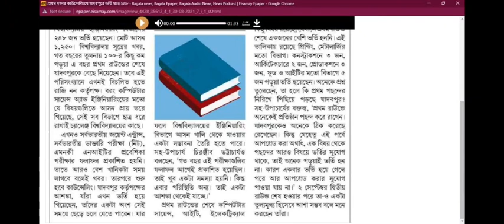Jadavpur University Most Of The Seats Are Vacant This Year😱😱 | JU Spot Counselling | Official Update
WBJEEB TOLL FREE NUMBER- 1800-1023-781 / 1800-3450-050

B.tech Direct Admission Going On without any donation the students who are interested fill this form

✅Some important videos that you does not forget to see👉

akash time
wbjee 2021
wbjee
jadavpur
wbjee rank for jadavpur university
wbjee cutoff
wbjee rank vs marks 2021
wbjee 2021 important topics,
wbjee jelet 2021 application form,
wbjee 2021 latest news,
wbjee 2021 math syllabus,
wbjee 2021 mock test,
wbjee 2021 mathongo,
wbjee 2021 marks distribution,
wbjee
wbjee postponed
wbjee 2021
wbjee tips
Ju Cutoff